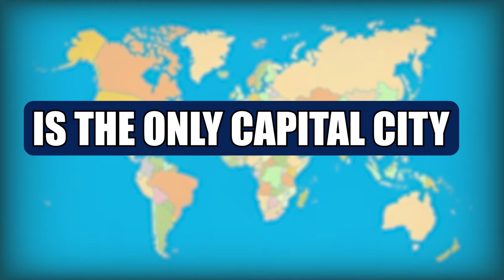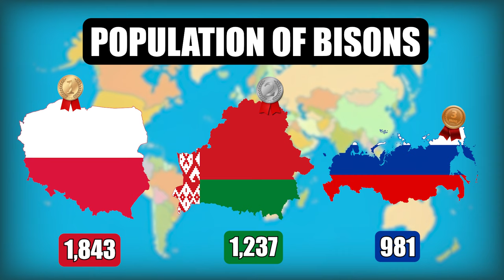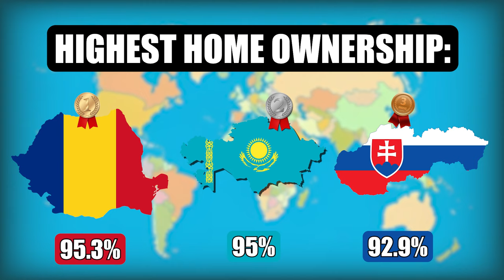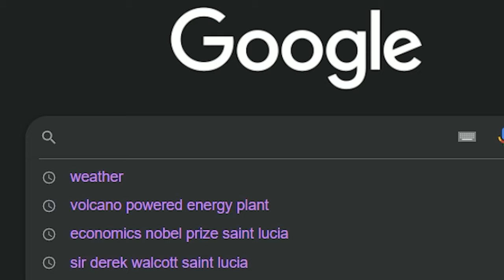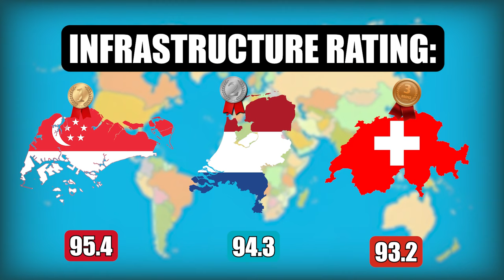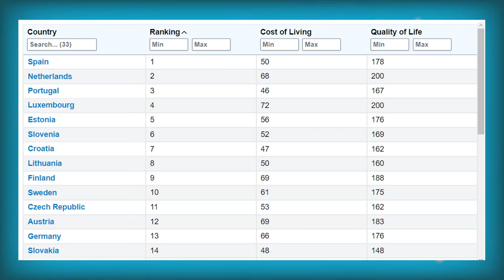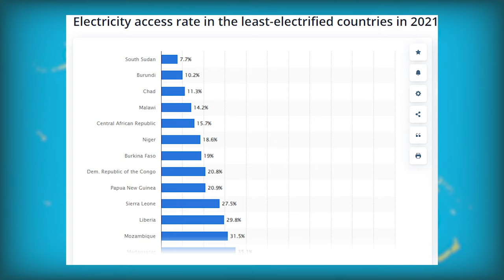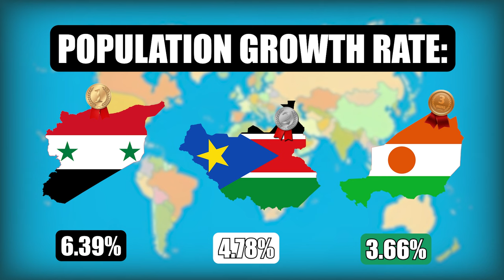What Every Country in the World is Best At (3)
What Every Country in the World is Best At - Part 3
This is the last part of this interesting geography facts and what is every country best at in the world, where I named a thing where every country from P to Z is best at. This is the end of this series.

This video took 4 weeks to make. This is probably the video that took me the most time to make, and based on the support, I can do more long videos, you guys seem to enjoy them!

In this video I'll show where every country in the world ranks first, starting from geographical features and ending with some intriguing statistics for some of them. Also, I'll show you random, yet interesting geography things that make every country unique and a leader at something that you need to know and that could impress your geography teacher and surely learn new stuff about countries (things everyone loves). These are for sure some new facts, and me as the creator - learned a lot of new stuff about several countries. Facts about flags, population (people), countries, records, statistics everyone likes seeing, such as "Venezuela having the tallest waterfall in the world, the Angel's Waterfall", or that "Singapore has the best road quality in the world", or that "Spain is the best country to live in the world". This video is pretty similar to my already-made "One Fact About Every Country in the World" series, but this one solely focuses on statistics where a country is first. And it could be everything, from the largest producer of sunflower in the world, to the country with the most billionaires in the world, you name it!. By watching this video, you can learn a lot about different countries in the world, and possibly think about your future country you'll live in, something that has inspired me already (making these videos). This video involves USA, an amazing country with an amazing geography! (United States of America)

DId you know United Kingdom has the best education in Europe?
Did you know South Africa is the earliest country to wake up?
Did you know in San Marino there are more cars than people?

Welcome to CristiGeography! Here we upload a range of easy to watch & sometimes educational geography related content, starting from geography facts all the way to flags, countries and things you didn't know. Andd speedruns of course, to show my geography skills.
On yea, and geoguessr content coming soon :)